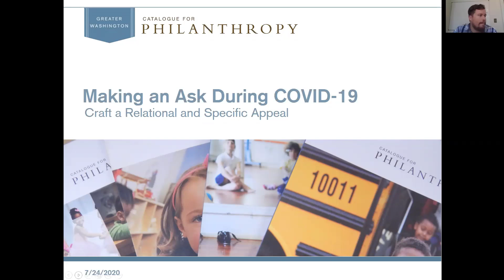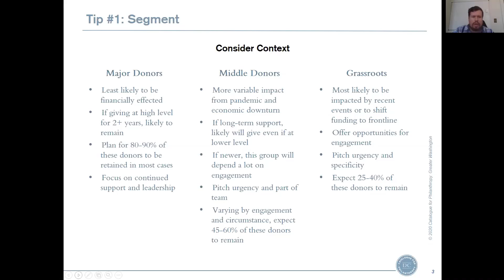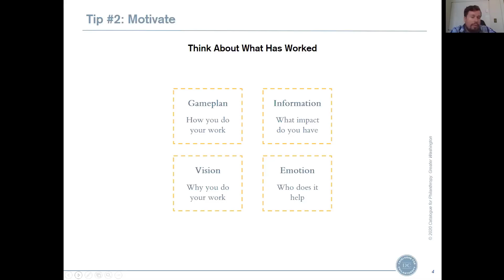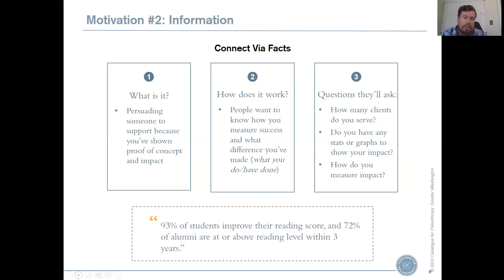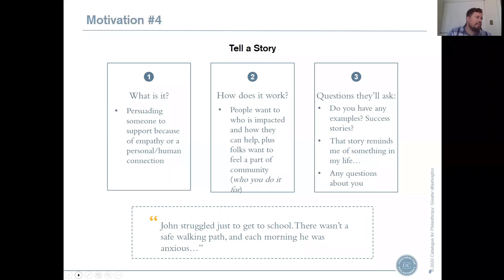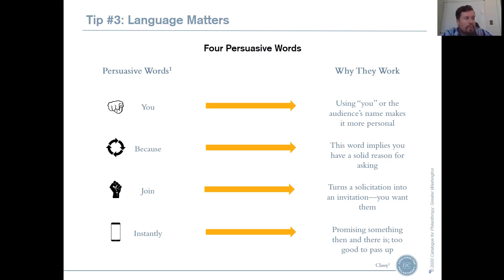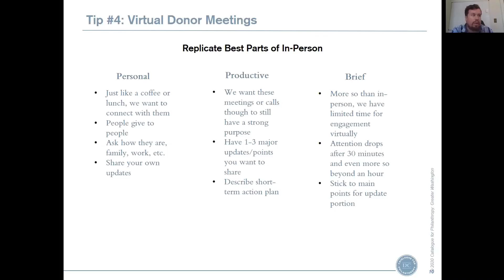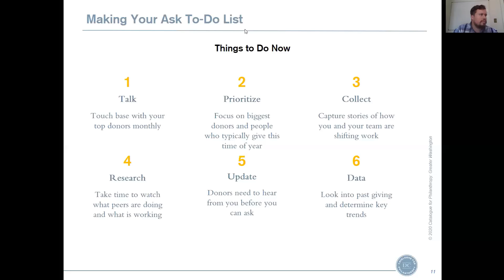NSNS: Making an Ask During COVID-19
National Small Nonprofit Summit 2020
Hosted by Matt Gayer, Co-Executive Director of the Catalogue for Philanthropy
July 24th, 2020 | 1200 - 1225 pm EST

Asking for money can seem both needed and difficult right now, making it hard to when to ask or even if you should. In this session, we went over specifics on how to ask donors for support right now, regardless if your organization is directly responding to COVID-19 or not.